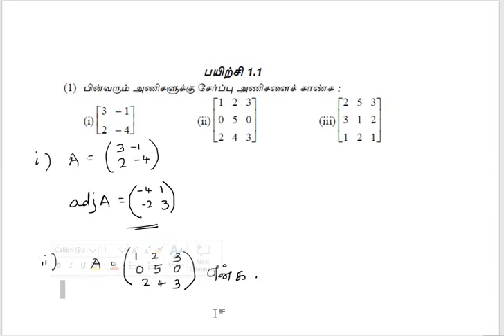Old book EX 1 1 1& 2